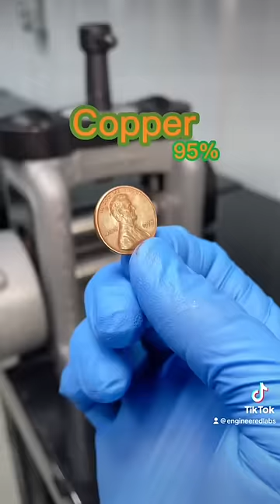Which one is the best?